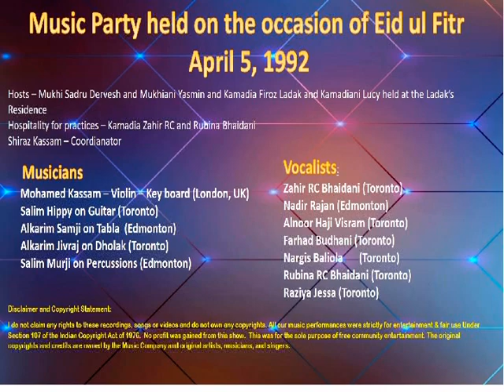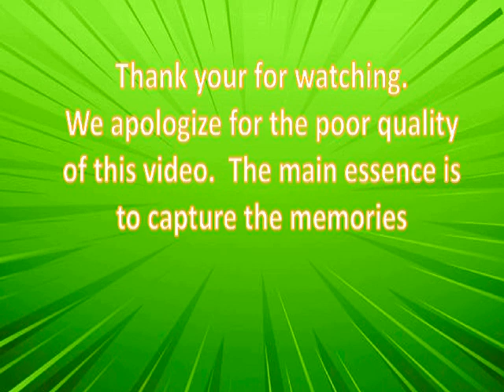Eid ul Fitr Music Party held on April 5, 1992 - Toronto Ontario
Hosts – HQ Mukhi Saheb Sadru Dervesh - Kamadia Saheb Firoz Ladak -Mukhianima Yasmin Dervesh and Kamadianima Lucy held at the Kamadia Saheb's Residence
Shiraz Kassam – Emcee and Coordinator
Hospitality for practices – Kamadia Zahir RC and Rubina Bhaidani
Video Credits - Zul Valiani and Amin Paris Productions

Musicians
Mohamed Kassam – Violin – Key board (London, UK)
Salim Hippy on Guitar (Toronto)
Alkarim Samji on Tabla  (Edmonton)
Alkarim Jivraj on Dholak (Toronto)
Salim Murji on Percussions (Edmonton)

Vocalists:
Zahir RC Bhaidani (Toronto)
Nadir Rajan (Edmonton)
Alnoor Haji Visram (Toronto)
Farhad Budhani (Toronto)
Nargis Baliola (Toronto)
Rubina RC Bhaidani (Toronto)
Raziya Jessa (Toronto)

We do not claim any rights to these recordings, songs or videos and do not own any copyrights. No profit was gained from this show.  This was for the sole purpose of free community entertainment. The original copyrights and credits are owned by the Music Company and original artists, musicians, and singers.